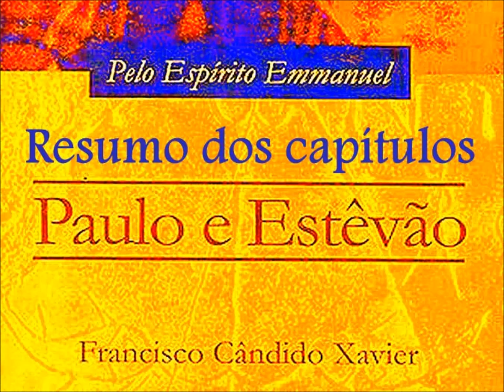Paulo e Estêvão audiolivro - resumo - cap. 1 - 2º parte